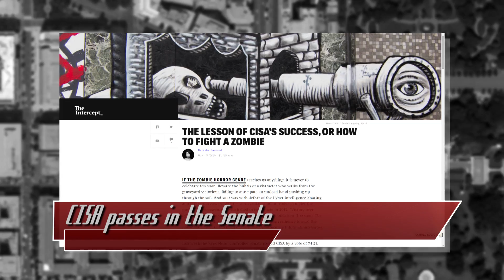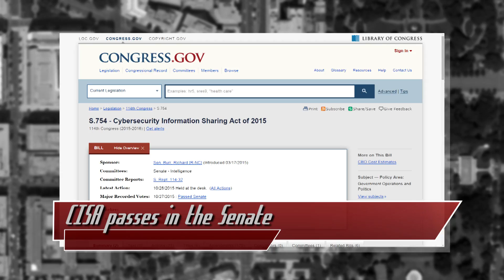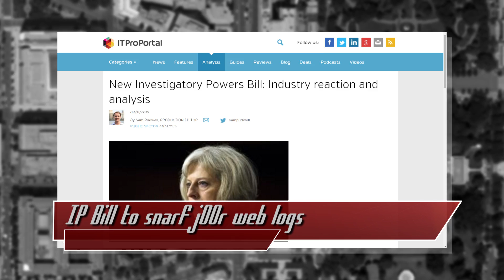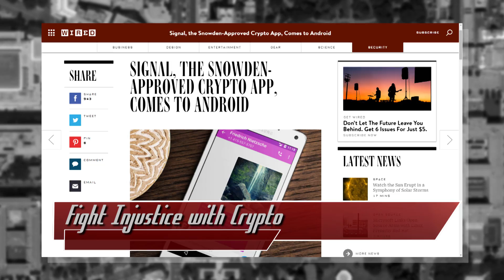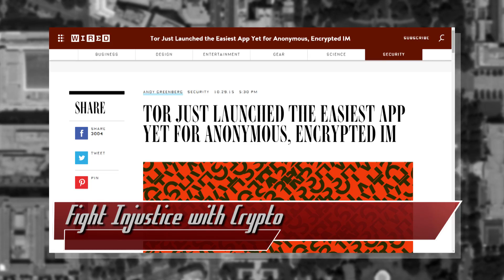Is Privacy Doomed? CISA passes - Threat Wire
Hak5 -- Cyber Security Education, Inspiration, News & Community since 2005:
CISA passes in the Senate, the UK IP Bill heats up and strong crypto apps drop just in time. Are we doomed or empowered through technology?